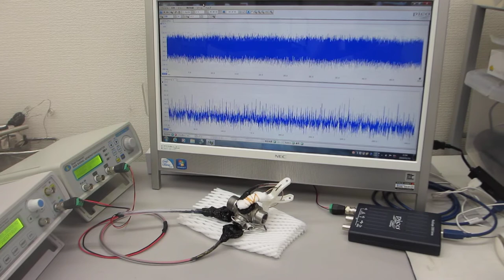金属部品の表面改質（超音波発振制御システム）